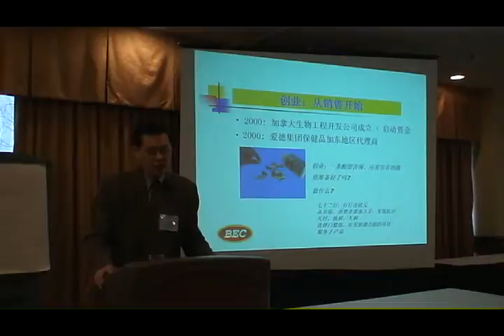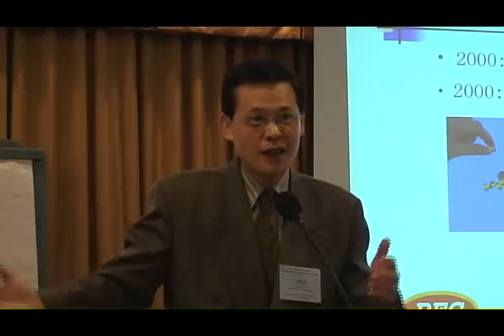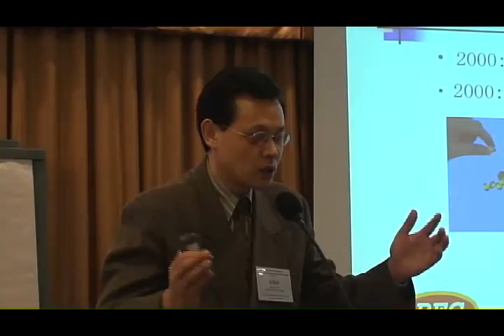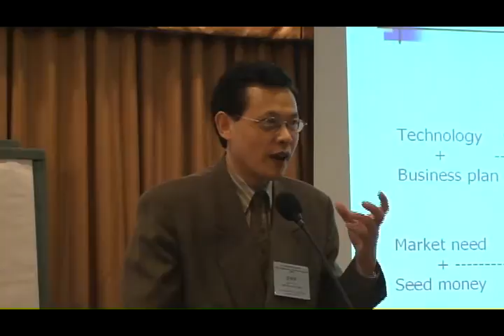加中生物医药科技发展协会 1203meeting12